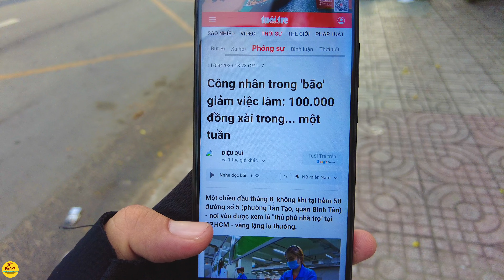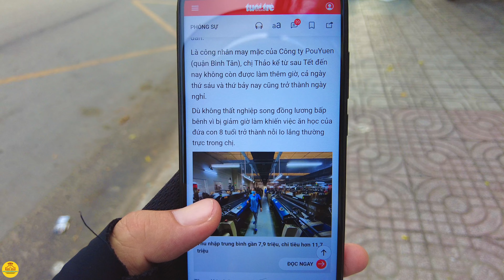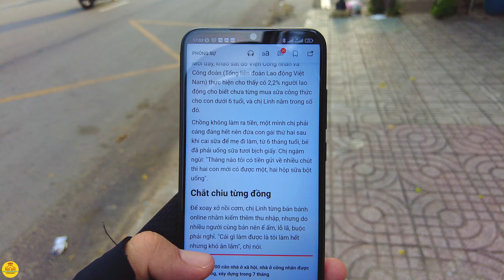SỐC THẬT! Sài Gòn SỐNG SAO Với 100 VNĐ MỘT TUẦN / CHỢ VẮNG Chiều Tan Ca CTY POUYUEN TÂN TẠO BÌNH TÂN